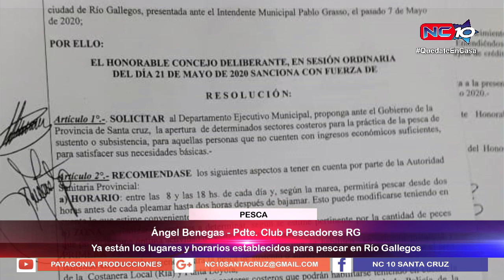Angel Benegas - Ya están los lugares y horarios para pescar en Río Gallegos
Conversamos con Angel Benegas, Presidente del Club de Pescadores, quién nos comentó sobre los lugares y horarios establecidos para pescar en Río Gallegos.